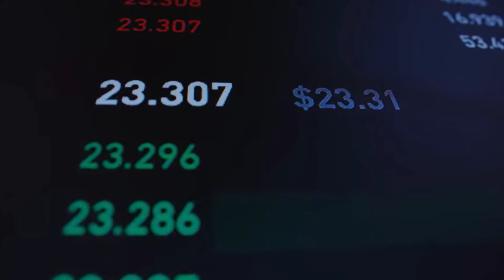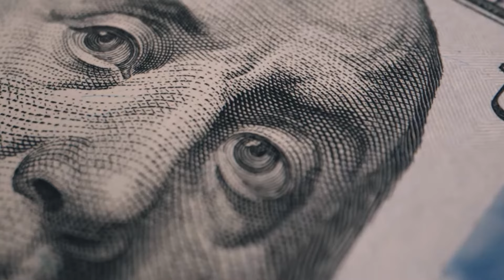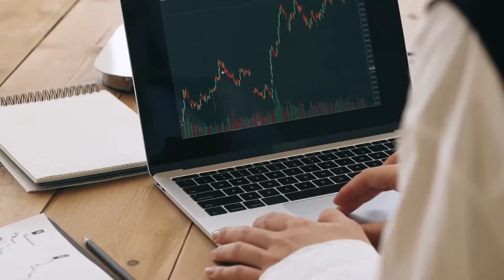Is NOW the Perfect Time to Buy Gold | Gold at All-Time Highs | Is it Time to Buy Gold?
FREE CLASS: How to Create Your Six-Figure Investing Plan (from scratch)

**Other videos that might be helpful**

📝My favorite money and investing tools